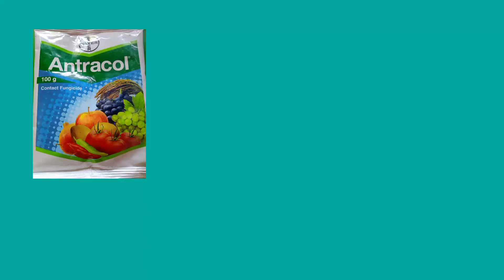Bayer fungicide| Antracal fungicide | propineb 70 wp fungicide| Full Information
# bayerfungicide
# chilli die back diseases fungicide
# tomato buck eye rot diseases fungicide
# potato late and early blight

 Thanks u watching video.